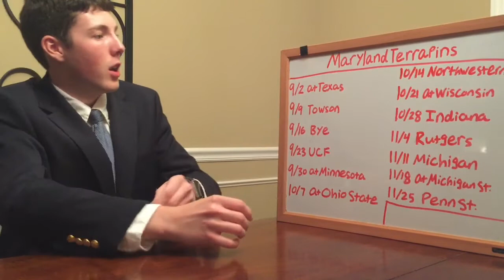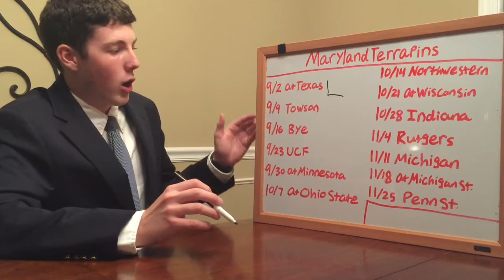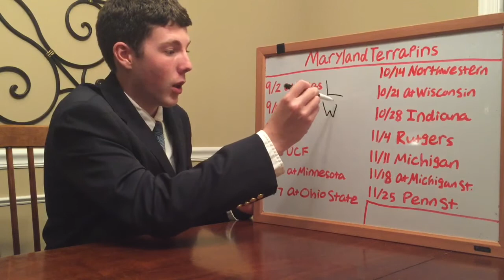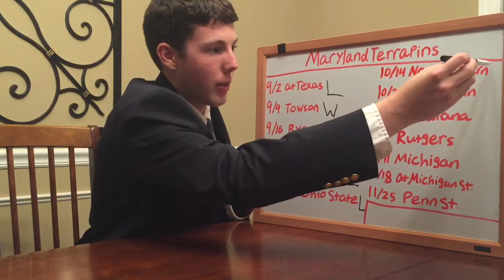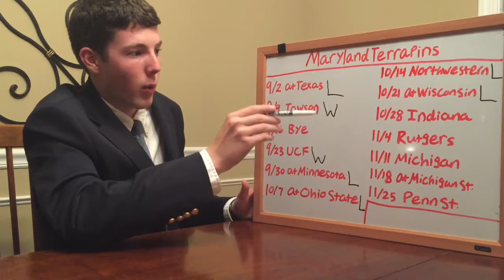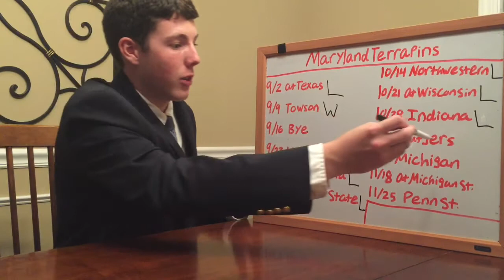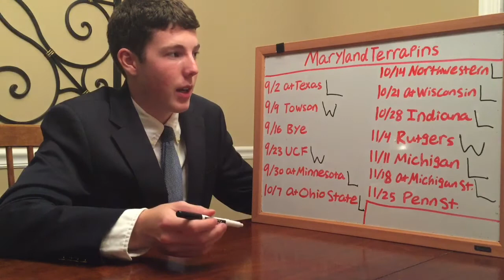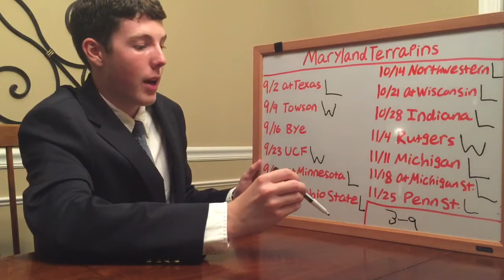2017 Maryland Football Predictions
Maryland has the talent to get back to a bowl game this year. Unfortunately the schedule is extremely tough and I don't see them getting to a second straight bowl. Tough teams from the West and that daunting game at Texas don't point towards a promising season but maybe the Terps will surprise. And make sure to share the videos!